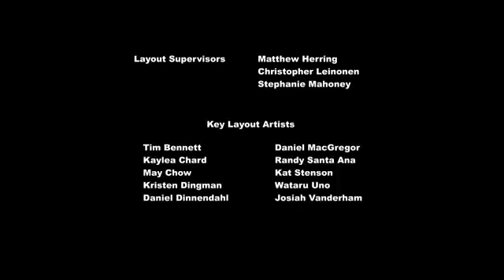Micul Meu Ponei Prietenia este Magica dublat in romana